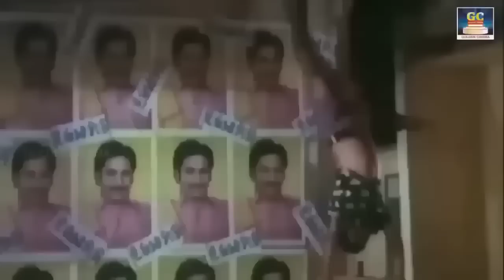ஆட்டம் போட வைக்கும் அதிரடி குத்து பாடல்கள்|Tharamana Kuthu Padalgal | Folk Songs Tamil | Deva |SPB.T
Movies
ShortFilms
Special Programs
Events
Movie News